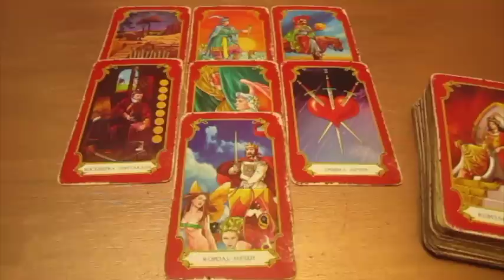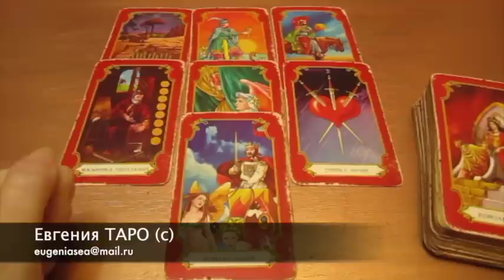Карты Таро. Расклад "Для чего ему нужны эти отношения". Гадание на любовь.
Описание видео: Всегда интересно узнать для чего мужчине нужны отношения с вами. И это возможно. С помощью расклада "Для чего ему нужны эти отношения". Расклад можно выполнять на любой колоде.
Евгения Таро - ведущая канала в рамках проекта MagExpert.org Это ваш самый надежный источник знаний о любых видах гадания.